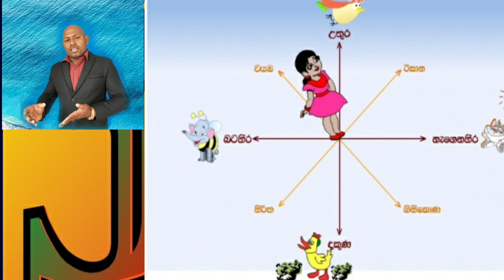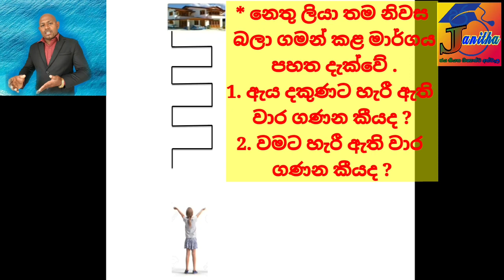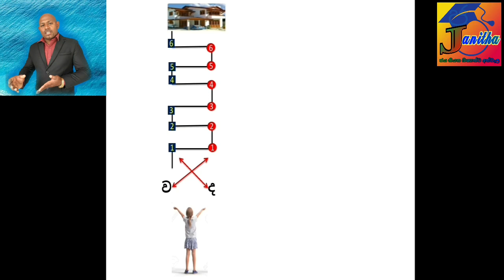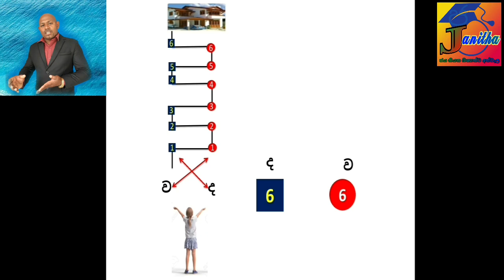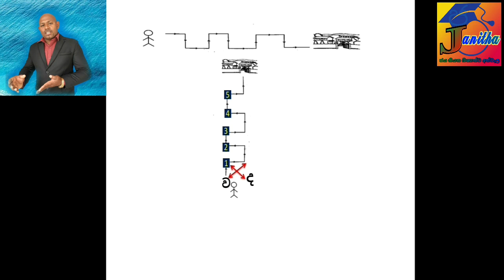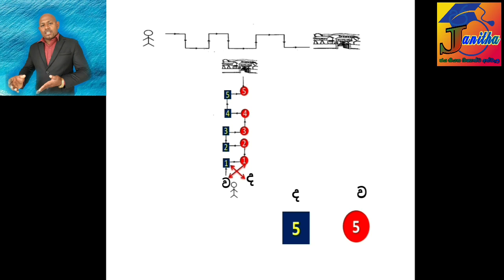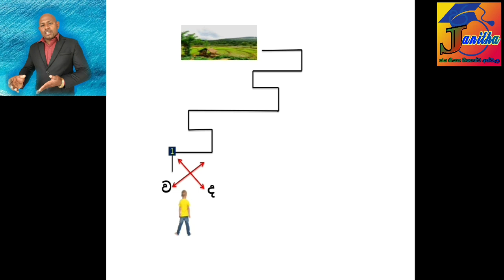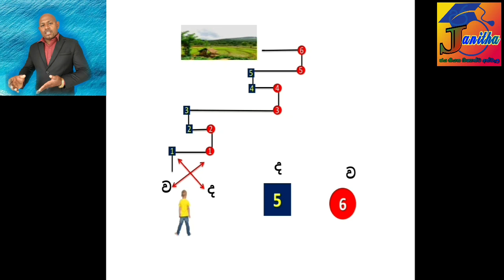3,4,5 ශිෂ්‍යත්ව දරුවන්ට වදයක් වන ප්‍රශ්න වලට තප්පර 3 න් විසඳුම්.3 4 5 Scholarships Three simple sol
3,4,5 ශිෂ්‍යත්ව දරුවන්ට වදයක් වන ප්‍රශ්න වලට තප්පර 3න සරල  විසඳුම්3 4 5 Scholarships Three simple solutions to problems that bother children. Sisyathwaya daruwanta wadayak wena prsna walata thappara 3n sarala wisadum